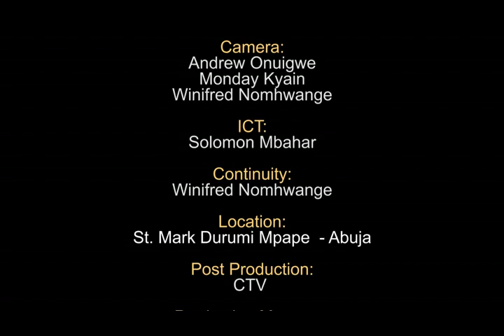ST MARK DURUMI MPAPE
CTV NEWS, ABUJA || ST MARK DURUMI  MPAPE DAILY MASS

ICT: DESMOND AHULE